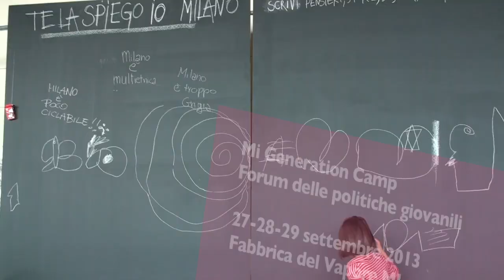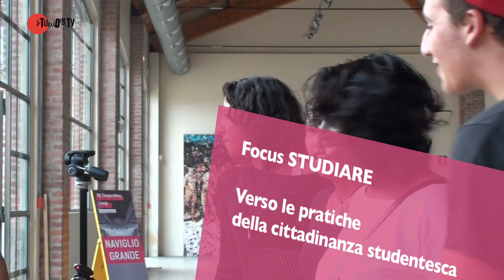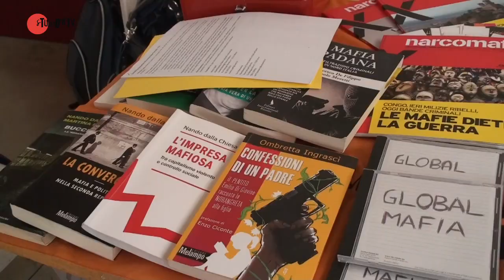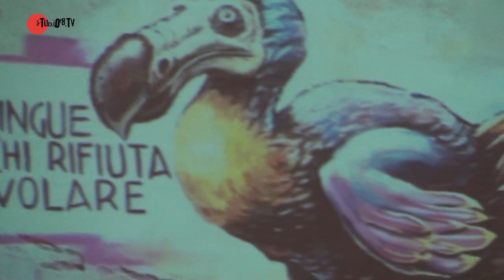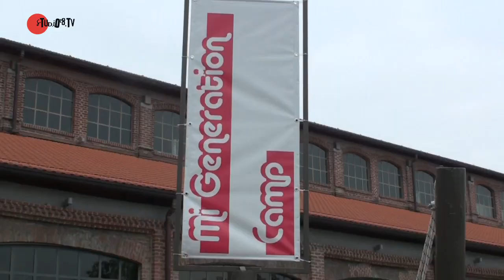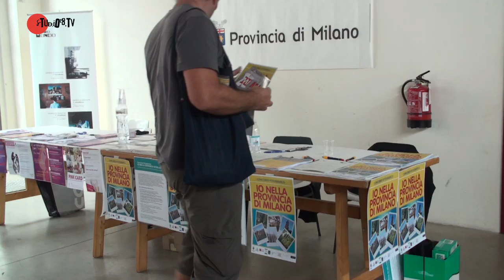Next Generation racconta Mi Generation Camp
Next Generation, il format di Maruska Ronchi, si chiude con il reportage della tre giorni Mi Generation Camp, il primo Forum delle Politiche Giovanili del Comune di Milano.

Maruska ha raccolto le storie, le voci dei protagonisti, le risposte delle istituzioni. Uno sguardo sulla città di Milano, i suoi problemi e le possibili soluzioni per far essere Milano una capitale europea. Tre giorni che aprono un percorso verso il futuro. "I giovani hanno idea".

Sul sito di Studio28 Tv trovi il reportage completo di Mi Generaton Camp con l'audio reportage di Shareradio e le mini-interviste di I Cani da Reporter